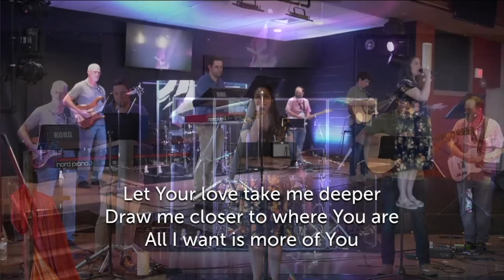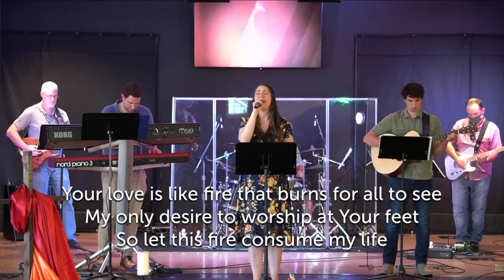Love Like Fire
Good evening church and welcome back for our FUMC Music Ministry Moment. Tonight we will hear Love Like Fire by Hillsong Live performed by our Praise Band.

I am desperate for Your touch
A glimpse of heaven
For the glory of Your Son
In a moment You can
Turn a life around
Forever to be found in You

I am reaching out to find
There's nothing greater than
Your love that holds my life
Your grace and mercy that
Have saved me by Your blood
And swept away my shame Oh Lord

Your love is like fire
That burns for all to see
My only desire
To worship at Your feet
So let this fire
Consume my life
Let Your love take me deeper
Draw me closer to where You are
'cause all I want is more of You

And I'm surrender to Your love
Forever humbled by the
Message of the cross
I stand abandoned in
Your presence and Your embrace
And I'll never be the same Oh God

When You call I will follow
At the cross I surrender all
Jesus I belong to You

I belong to You Lord

Live Stream by permission CCLI License